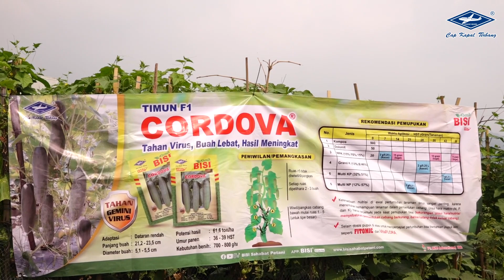BISI Sahabat Petani: Temu Lapang timun Cordova di Mojokerto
Bertempat di lahan milik Pak Sutikno yang ada di Desa Kesimantengah, Kecamatan Pacet, Mojokerto, Jawa Timur, tim marketing  PT BISI  International, Tbk. menggelar acara “Temu Lapang Timun Cordova” yang diikuti para petani dan pedagang timun setempat (21/5/2024).

Tanaman timun hibrida tahan virus Cordova yang ditanam di lahan seluas 700 m2 (1.000 tanaman) itu menjadi media pengenalan bagi para peserta temu lapang. Mereka mengamati sendiri dan membuktikan langsung performa timun tersebut yang tetap optimal di tengah gempuran serangan penyakit dan tantangan cuaca yang tidak menentu.

Hingga memasuki panenan yang ke-5, Pak Sutikno telah mendapatkan hasil sekitar 4 kuintal. Menurut Pak Sutikno, berbagai keunggulan yang dimiliki Cordova menjadikannya lebih mudah dalam budidaya. Khususnya lebih aman dari serangan virus yang saat ini menjadi kendala utama bagi para petani timun.

Di samping itu, performa buahnya juga lebih bagus dan sangat disukai pasar. Bentuk dan ukuran buahnya sangat seragam dan silindris, serta memiliki warna buah yang hijau tua dengan rasa yang tidak pahit. Sehingga menjadikannya lebih mudah dipasarkan.

Dengan performa yang menyakinkan itu, para petani bisa menilai sendiri tingkat kelayakan dan kemampuan timun varietas BISI yang ditanam di lokasi tersebut. Mereka pun mengapresiasi sekaligus mengakui performanya. Menurut mereka, timun Cordova sangat layak menjadi salah satu pilihan terbaik.